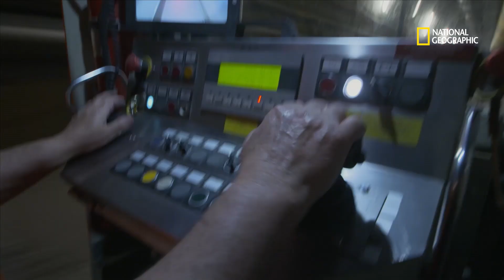La plus longue liaison ferroviaire souterraine | CONSTRUCTIONS IMPOSSIBLES AVEC DANIEL ASHVILLE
Daniel Ashville rejoint le chantier de construction de l'une des plus longues liaisons ferroviaires souterraines au monde, sous les Alpes, entre l'Italie et l'Autriche. Du côté de l'Italie, ils utilisent un énorme tunnelier.

CONSTRUCTIONS IMPOSSIBLES AVEC DANIEL ASHVILLE, tous les vendredis à 21.00 sur National Geographic (canal 115), disponible avec Canal+.